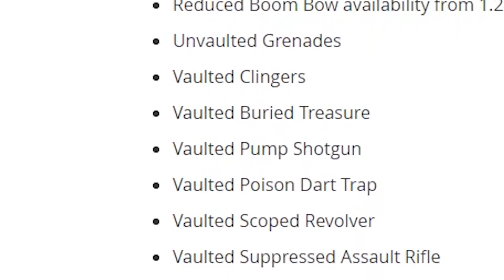rip pump.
social tings:
tiktok cringe: ajfkey